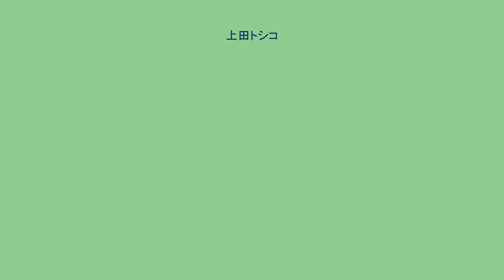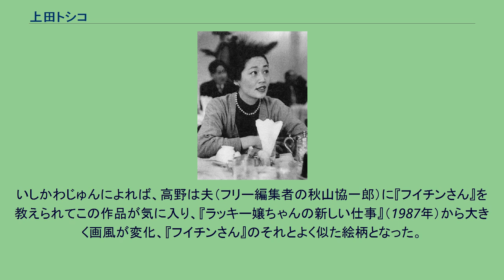上田トシコ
上田 トシコ（うえだ としこ、1917年8月14日 - 2008年3月7日）は、日本の漫画家。
東京市生まれ、旧満州ハルピン出身、頌栄高等女学校（現 頌栄女子学院）卒業。
本名・上田俊子。
少女漫画の黎明期に活躍した女性漫画家の一人であり、代表作にハルピンを舞台にした『フイチンさん』などがある。
少女誌執筆の頃は上田としこ、新聞の執筆の頃は上田とし子、その後に上田トシコ、と3度ペンネームを変えている。
東京市麻布区笄町（現在の東京都港区西麻布から南青山）に生まれる。
父は南満州鉄道（満鉄）の職員だった。
生後40日で満州ハルビンへ渡り、幼年期を同地で過ごす。
ハルビンでの子供時代は、「フイチンさん」同様に日本語と中国語をちゃんぽんで話していた。
1929年、小学校卒業と同時に日本へ帰国、この頃『少女の友』に連載されていた松本かつぢ『ボクちゃん』の躍動感のある絵に魅了され漫画家を志すようになる。
1935年、兄の友人のつてで松本を訪問して師事。
もっとも実際には土曜日に松本に絵を見せに行きマルかバツかをもらうだけで松本はなにかを教えてくれたわけではなく、それもバツばかりもらっていたという。
しかしある日突然上田あてに『小学六年生』からカットの依頼が入り、翌年には『少女画報』に『かむろさん』を掲載、その後『東京日日新聞』（現 毎日新聞）に『ブタとクーニャン』を連載した。
『ブタとクーニャン』は『フイチンさん』の前身とも言える6コマ漫画で連載は1年続いたが、女性漫画家など考え難かった当時としては異例のことであった。
連載が1年続いたことから、絵で独り立ちすることを決意して、茅葺き画で知られていた知人の向井潤吉の紹介でフランス式のクロッキー研究所に数年参加、2年ほどしてからスイス人コンラッド・メイリの画塾に1年通った。
しかしクロッキー研究時代の同窓で、漫画家仲間の塩田英二郎によって近藤日出造に紹介されると、近藤から「君みたいな世間知らずは漫画家には向かない」と言われてショックを受け、1943年、社会勉強のつもりでハルビンに戻り、父の友人の紹介で，南満州鉄道に就職する。
1年目は部長秘書を務め、2年目からは希望していた愛路科にうつり、演芸班や慰問班と一緒に各地の兵隊や開拓団を慰問して回った。
南満州鉄道の務めは2年半でやめ、その後『満州日日新聞』ハルビン支局に4ヶ月勤めるうちに終戦を迎えた。
終戦後1週間でソ連軍が進駐してきてハルビン市は混乱し、上田は中国人に助けられながらマンションに篭城。
その間ビヤホールの看板を漫画で描いたり、タバコを売ったり、ハンカチに絵を入れて売ったりした。
このことが荒廃した人々の心を漫画の絵が明るくすることを実感。
1946年10月、強制引揚げ令が出たため帰国するが、駅で列車を待っているときに父が八路軍に連行され、1週間後に文化戦犯として処刑される。
引き揚げ後は炭鉱業界の機関紙記者をしたり、メイリ塾のつてでNHKの民間情報局（CIE) に勤務して展示科でアメリカから送られてきた写真の額縁を塗るなどする。アルバイトで明々社の『少女ロマンス』に挿絵を描き、2年後に同誌が廃刊になるとちょうど集英社の『少女ブック』が創刊され、同誌に『ボクちゃん』の連載を開始（1951年9月 - 1958年12月）。
田河水泡のコマ割りや手塚治虫の映画的なストーリー展開を参考にしつつ、日本の子供たちにおおらかに生きることを願って描いた作品で上田の出世作となった。
この時期、『少女の友』（実業之日本社）、『ひまわり』（ひまわり社）、『少女』（光文社）、『女学生の友』（小学館）などに多くの作品を発表。
1955年9月、『りぼん』創刊号よりヒット作『ぼんこちゃん』を連載（-1961年12月）。
1957年1月、『少女クラブ』（講談社）にて『フイチンさん』の連載を開始（-1962年3月）。
ハルビンを舞台におてんばな中国娘フイチンさんが活躍する物語でこれが上田の代表作となった。
以降、『平凡』誌（平凡出版）で『お初ちゃん』を11年におよぶ長期連載（1958年2月-1969年4月）、1973年からは『明日の友』（婦人之友社）に『あこバアチャン』の連載を開始し、上田の死の前月まで連載が続いた。
作品名に「ちゃん」が含まれる作品が多かったことから、漫画業界では「ちゃんちゃん漫画家」とあだ名されたという。
昭和40年代に、業界で非常に少なかった女流漫画家同士の...